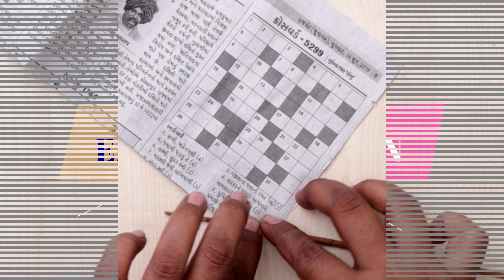DIY Wall Hanging Out of Wool Idea !!! DIY ROOM DECOR!! Creative UseFull & Home Decor Idea